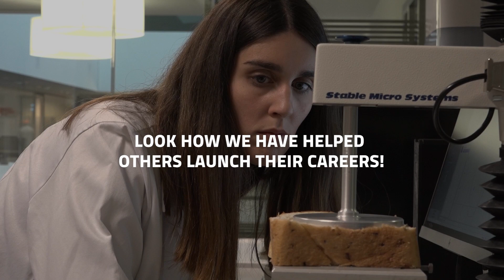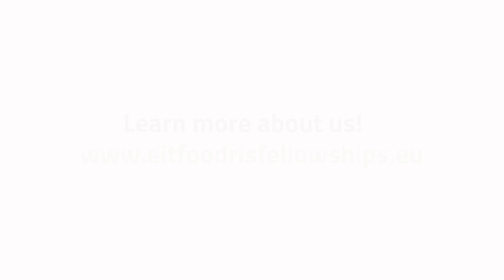EIT Food RIS Fellowships best practices of 2019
The recruitment period for RIS Fellowships 2020 will start soon.

RIS Fellowships project

The RIS Fellowships project is dedicated to students and graduates of Msc., with different educational levels, educational and professional backgrounds, coming from different universities from 13 RIS countries.

Selected talents get internships in different areas of operations in EIT Food consortium companies or RisingFoodStars companies. Interns take learning-by-doing activities by solving real problematic situations that the companies in the food industry are facing. All interns are provided with a scholarship of 1000 EUR gross monthly.